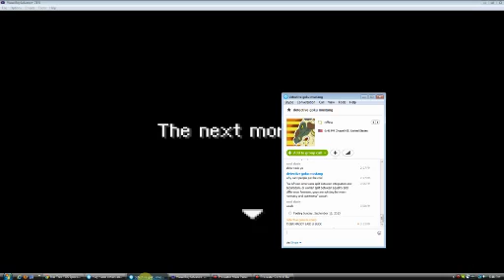DA PIN GAMES - PMD 2 - Maddy Kitsu Tiger - BYE